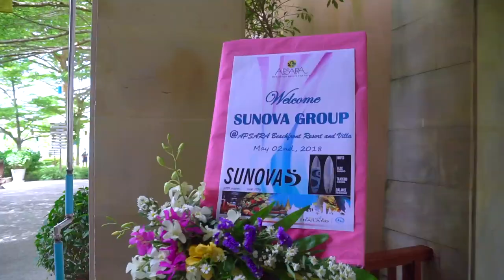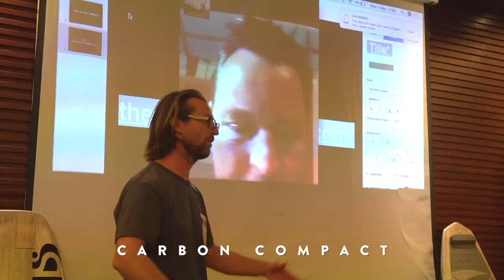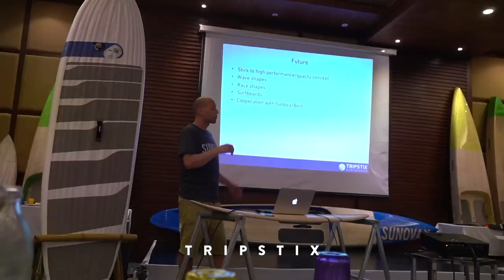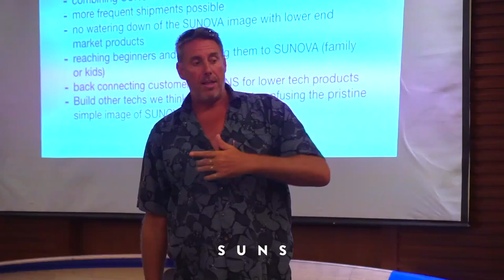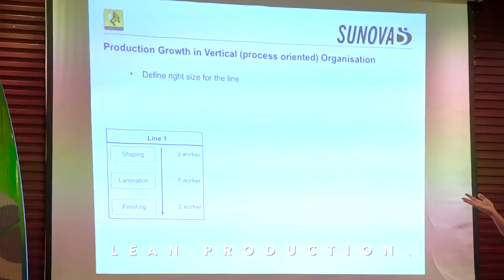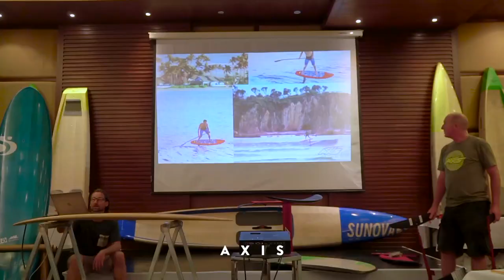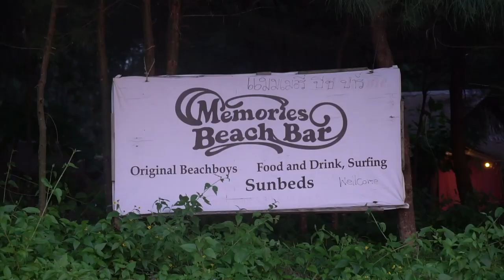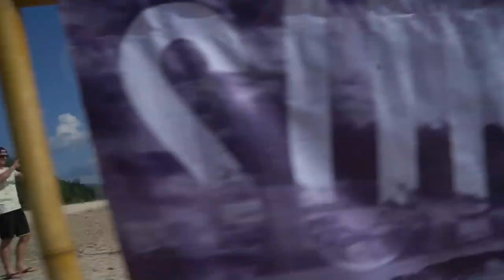Sunova | Dealer Meeting 2018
This is a "quick" introduction to our 2018 dealer meeting in Khaolak, Thailand, at The Board Factory Co., Ltd. It gives a great idea how we live, work, and roll. What we do is for fun and for being in the water... Join us next year ...

Introduction:
Carbon Compact (2-pieces): 5:01
High Tide: 8:47
The Balsa Club: 9:43
Tripstix: 10:43
SUNS: 13:16
LEAN System: 16:36
Drivethru Surfcamp : 18:19
AXIS foils: 20:56
The Board Factory: 23:54
The Memories Bar: 27:30
Morning Surf: 28:57
The Paddle League: 32:25
James Bond Islands: 44:46